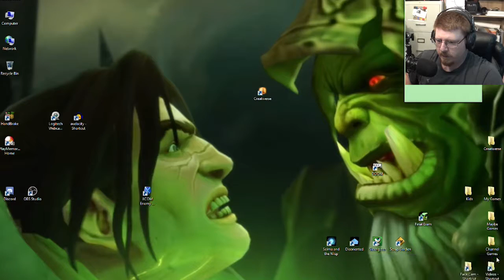King Kong for the King | Scrap Garden | #6